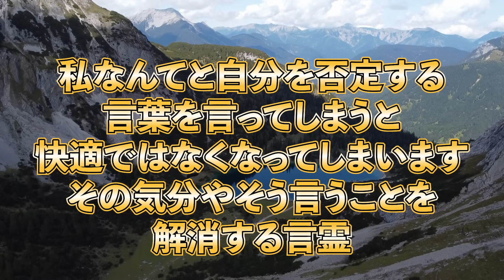【滑り込み】あなたはこれで下半期が快適に過ごす事ができます💖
柴村恵美子氏と交流情報・商品情報など随時更新中☆
引き寄せの法則で成功するコツ・よりいい生活のためのコツを学ぼう☆

柴村恵美子ライン公式アカウント(ライン@）登録で
随時最新情報配信中!!
ライン登録してくださいね

大セレブスプレーに関しての詳細は下記URLをクリックしてください♪